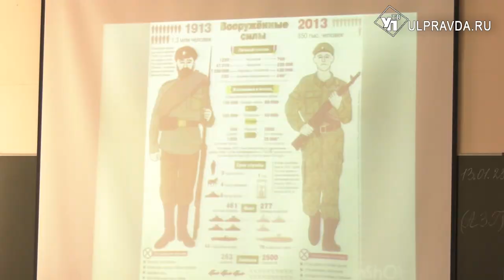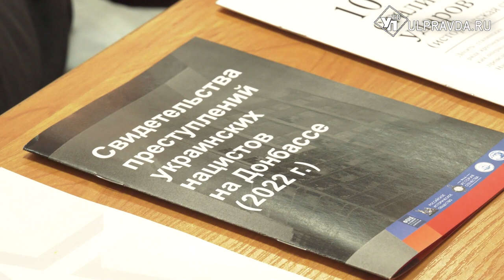Напомнили, научили. В Ульяновске проводят уроки мужества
Важно – особенно сейчас. Разбираться в политике, знать врага в лицо детям и подросткам необходимо – так считают и педагоги, и военные. Дома объяснят, но и в учебных заведениях не лишне напоминать о понятиях «родина», «честь», «совесть». На очередном «Уроке мужества» побывал наш корреспондент.